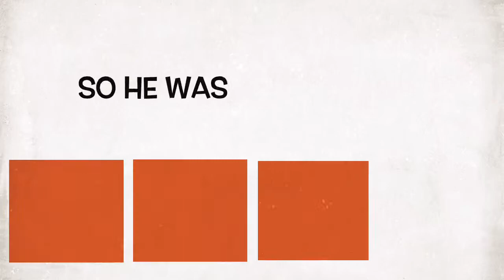Pueblo and the Marachi Band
Pueblo is a statue character that tries to join a mariachi band. Watch his story here.